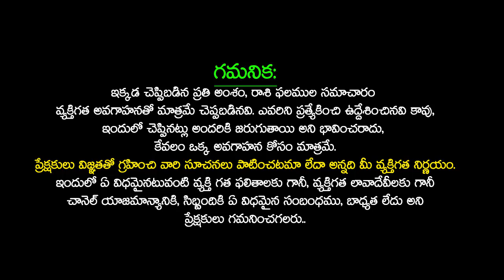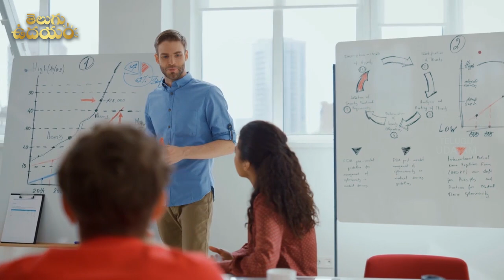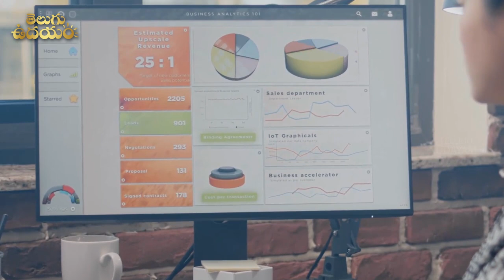డిసెంబర్ నెలలో మీన రాశి వారికి జరిగేది ఇదే | MEENA Rasi 2023 astrology PISCES Horoscope 2023 | TU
డిసెంబర్ నెలలో మీన రాశి వారికి జరిగేది ఇదే | MEENA Rasi 2023 astrology PISCES Horoscope 2023 | PISCES Sign Horoscope 2023 | Astrologer Satya Narayana Murthy December Rasi Phalalu 2023 | మీన రాశి డిసెంబర్ 2023 రాశి ఫలితాలు || Meena rasi phalithalu December 2023 || Pisces horoscope 2023 Meena Rashi Phalalu December 2023 | మీన రాశి ఫలాలు 2023 | December Month Horoscope 2023 | Monthly Horoscope In Telugu | December Rashifal 2023 | December Horosccope 2023 | Telugu Udayam